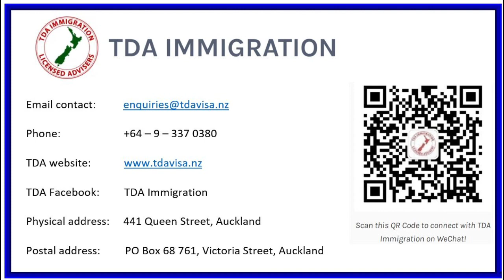20200526 skilled migrant category - lodge EOI now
Honourable Tuariki Delamere, former Minister of Immigration, discusses why those wanting to apply for a residence visa under the skilled migrant category should lodge their EOI (Expression of Interest) now.